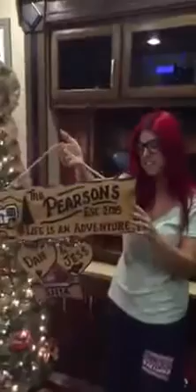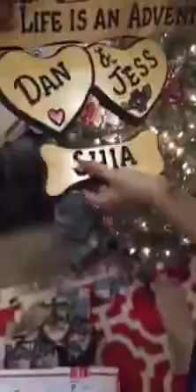🎄🎅 BEST Christmas Present EVER! 🎁